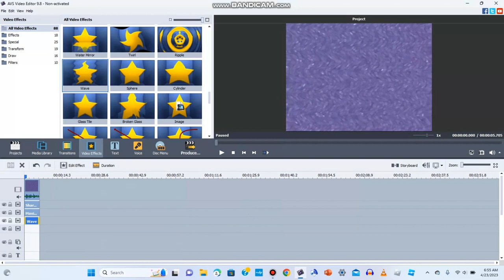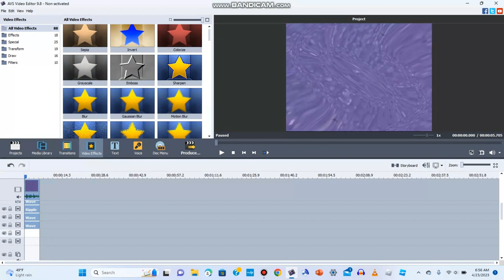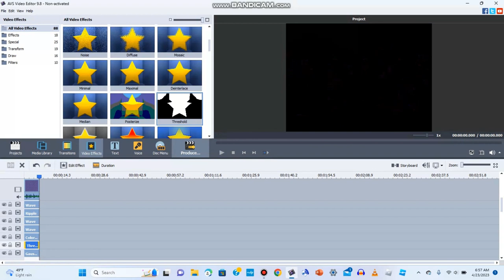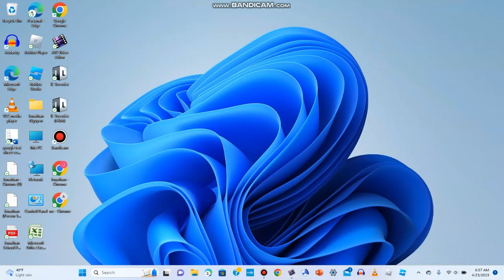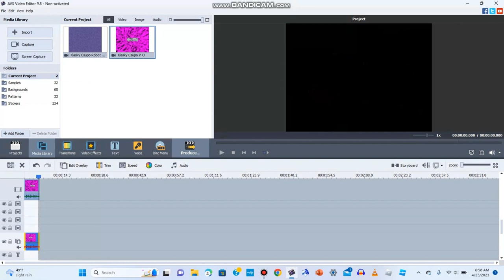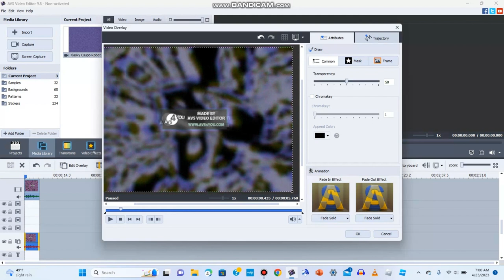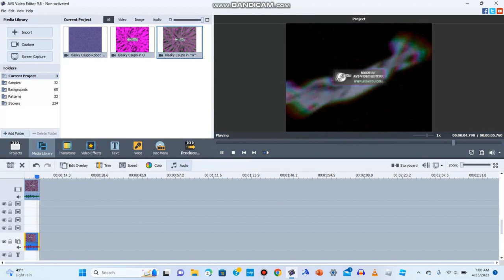(Birthday Special) How to make Pingu ^o^ and Pingu ^o^ O O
this is gonna save everyone's life also todays my birthday